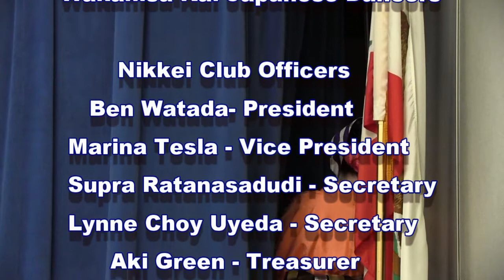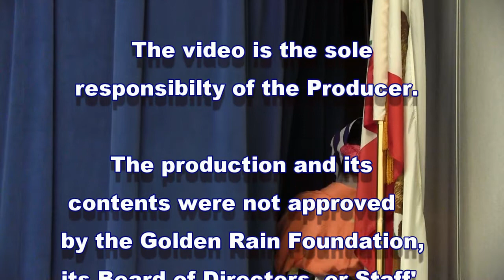Wakahisa Kai Japanese Dancers May 2018 Leisure World Seal Beach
Wakahisa-Kai Japanese Dancers performed May 19  2018 at the Nikkei Club in Leisure World Seal Beach California.